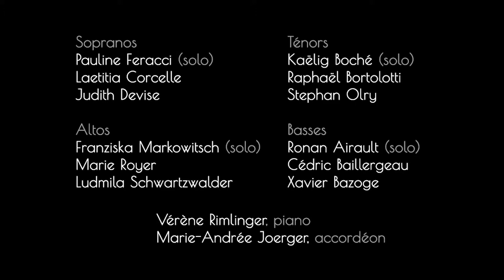Petite Messe Solennelle - Ensemble vocal Exosphere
Petite Messe solennelle - Gioachino  Rossini
Cum Sancto Spiritu
enregistré le 24 août 2018 au Festival de Rocamadour
par Radio Classique